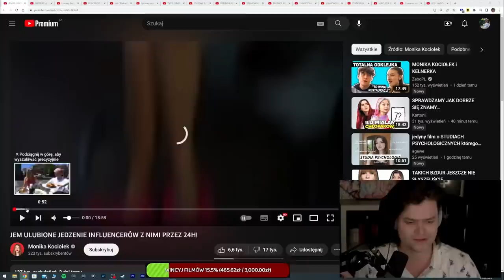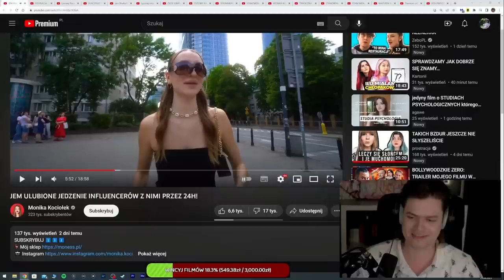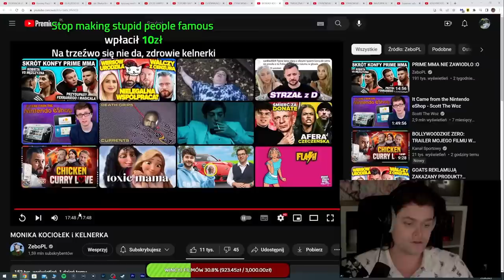AWIĘC OGLĄDA ODKLEJONYCH INFLUENCERÓW W RESTAURACJI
Wuja streamuje w środy i niedziele o 19:00